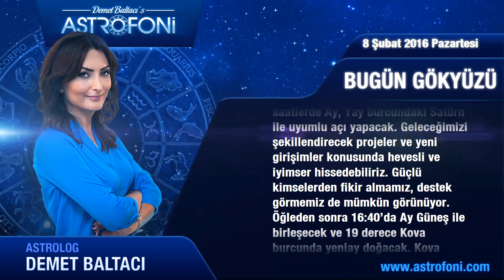BOĞA günlük yorumu 8 Şubat 2016 Pazartesi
Boğa Burçları Merhaba Bugün 8 Şubat 2016 Pazartesi
Kova burcunda doğacak yeniay ile birlikte kariyer...